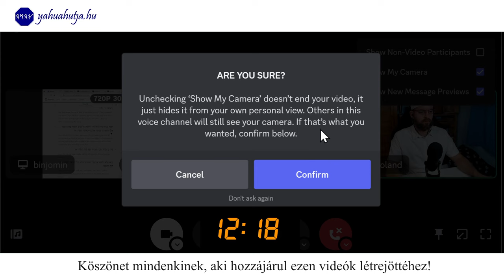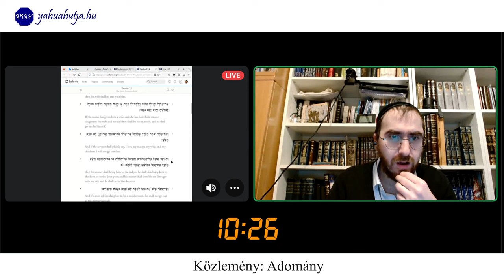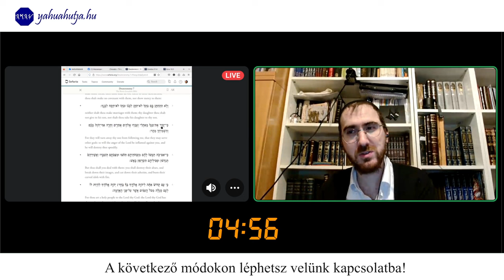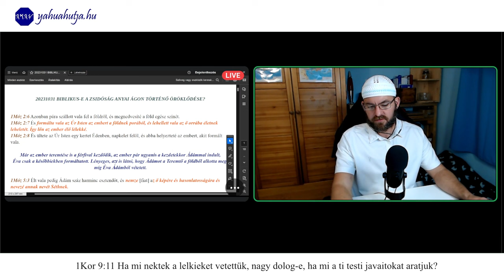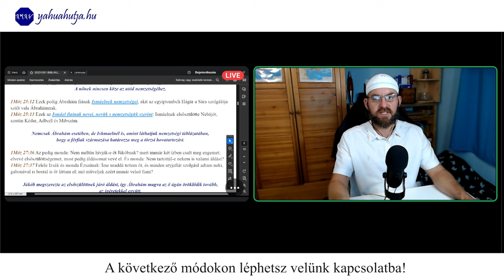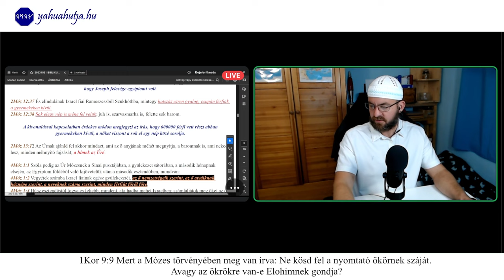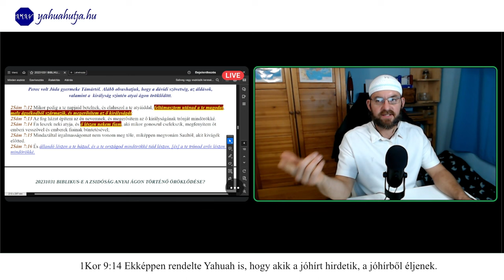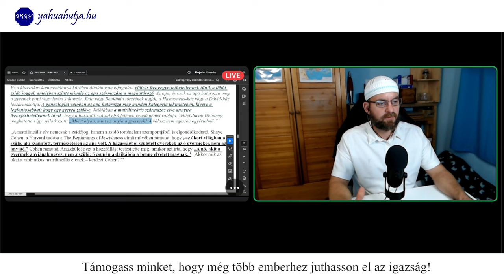A NAGY DOLGOK 25. RÉSZ - BESZÉLGETÉS SZÁNTÓ-VÁRNAGY BINJOMIN - KI SZÁMÍT ZSIDÓNAK 20231031